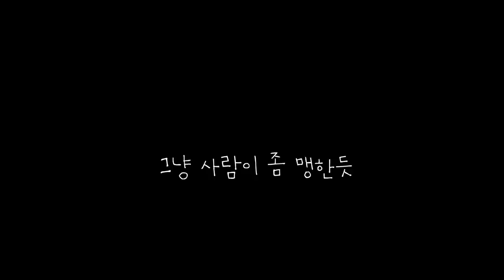단골 캠핑장에서 막~걸리~ 한잔!! 흐린날에도 즐겁게 캠핑하는 법! 💗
비 오는 시간을 피해~ 흐린 오후를 보내고 왔어요.
막걸리 마실 생각에 캠핑 가는 발걸음부터 가벼웠다는
단순한 이유로도 행복해지는 하루를 만들 수 있는 것 같아요.
여러분 모두 행복하세요 😊

저는 와디즈 펀딩으로 몇년 전 구매했어요.
참고용으로 보세요.
켈티 럼퍼스4(Rumpus4) 4인용 텐트